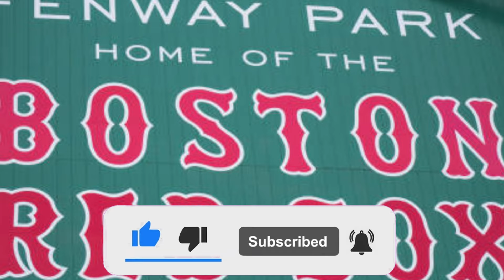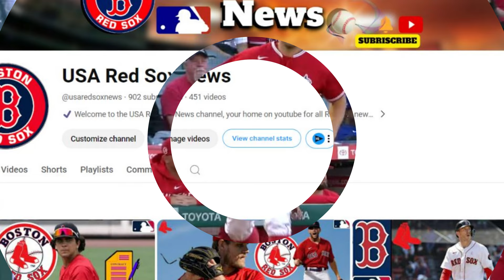🚨 BOOSTER OPTION! NOBODY EXPECTED! RED SOX FANS! RED SOX NEWS TODAY! LATEST NEWS FROM RED SOX!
- redherbt